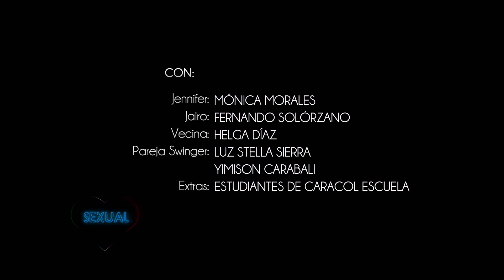Vamos a morir – Guía sexual - Serie web T1:E1 | Caracol Play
Una terrible noticia se conoce: el fin del mundo está cerca, por lo que una pareja decide que antes de morir debe explorar su sexualidad a fondo.